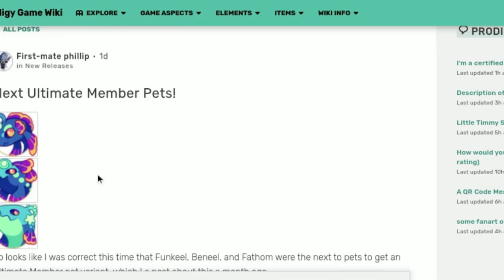*NEW* LEAKED ULTIMATE MEMBER PETS IN PRODIGY!!!| Prodigy Math Game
In this video, we will be taking a look at some LEAKED ULTIMATE MEMBER PETS!!!